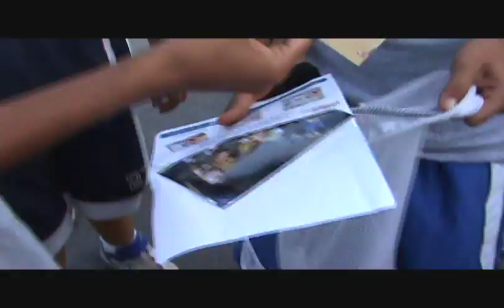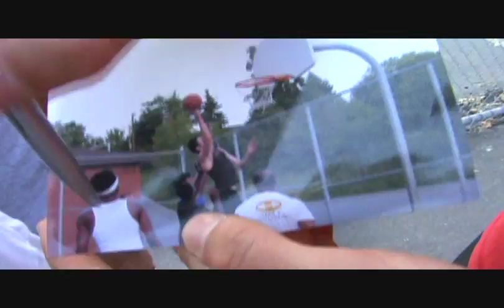Omar Vs Mickey Mouse - Road To Revenge For A Jordan Bag いきものがかり ♪ じょいふる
Omar is finally playing Mickey Mouse the Hood legend aka best 3 point shooter in the hood. saying funny shit & jokes.
Revenge (synonym vengeance) is a harmful action against a person or group as a response to a (real or perceived) grievance. Although many aspects of revenge resemble the concept of justice, revenge connotes a more injurious and punitive focus as opposed to a harmonious and restorative one. Whereas justice generally implies actions undertaken and supported by a legitimate judicial system, by a system of ethics, or on behalf of an ethical majority, revenge generally implies actions undertaken by an individual or narrowly defined group outside the boundaries of judicial or ethical conduct. The goal of revenge usually consists of forcing the perceived wrongdoer to suffer the same or greater pain than that which was originally inflicted. Hebrew and Biblical origin meaning flourishing, long-lived, eloquent and gifted speaker. It was particulary common in German culture of popular name Jomar - variant of Mary and Joseph, and popular among the American Puritans. Now it is more commonly used as a variant of Umar, from the Islamic culture meaning first born son, and also a common name in Spanish colonies due to the Arabic influence on Spain.

#32 - Top Rated (Today) - Sports - Canada